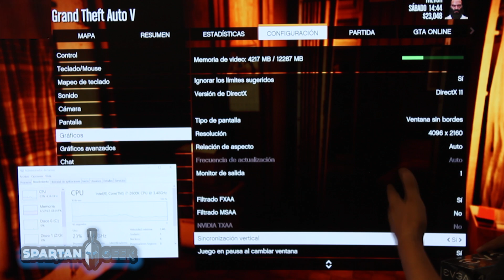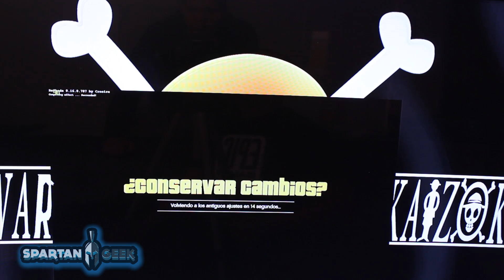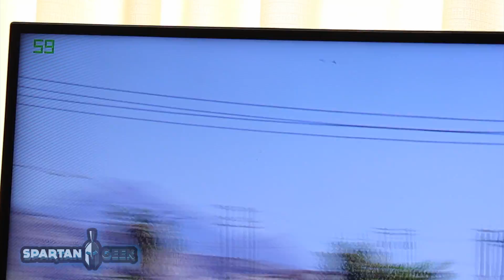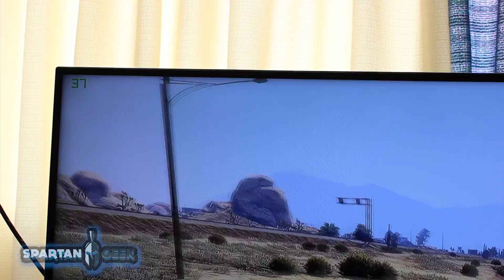GTA 5: Pruebas con NVIDIA GeForce GTX TITAN X | 4K y 1080p | Parte 1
Grabamos un gameplay del GTA 5 para PC con la tarjeta de video NVIDIA GeForce GTX TITAN X para mostrarles el desempeño que tiene en resolución 4K (monitor de 60") y también en resolución 1080p. Subimos todos los gráficos del GTA 5 de tal manera que pudiéramos apreciar el nivel de FPS que nos arroja la TITAN X, tanto en 4K como en 1080p y la verdad es que estoy bastante satisfecho de los resultados porque los detalles que se ganan al subirle toda la configuración revela cosas del juego que no serían apreciables con otras tarjetas (sí es posible con SLI de GTX 970 ó de GTX 980).

En 4K con una sola GTX Titan X:
30 FPS aprox con todas las texturas y filtros

En 1080p
60 FPS estables con todas las texturas y filtros